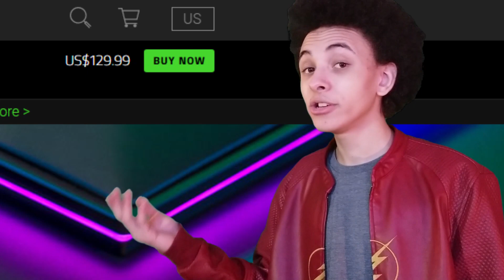Controller VS Mouse & Keyboard! Which Is Better?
Today I deconstruct mouse and keyboard and compare it to controller. I've been meaning to make this video for a long time, and i sincerely hope you enjoyed it.

Xbox Gamertag/